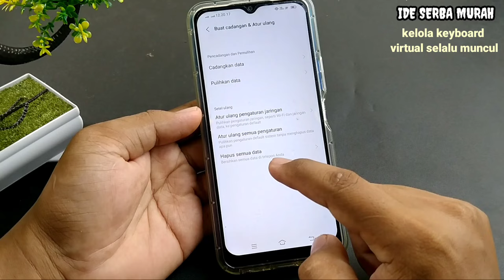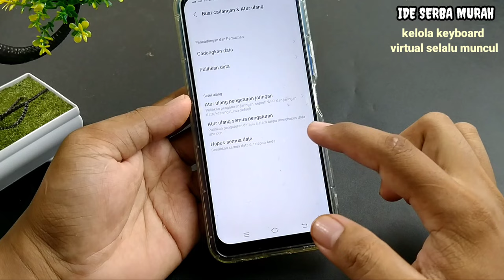cara cepat atasi kelola keyboard virtual selalu muncul - kelola papan ketik selalu muncul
kenapa selalu muncul kelola keyboard virtual virtual